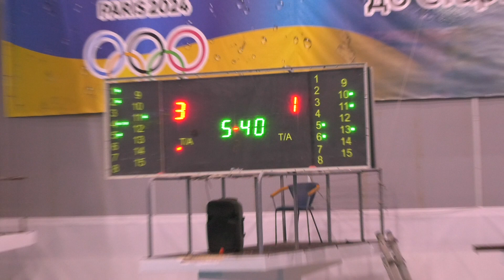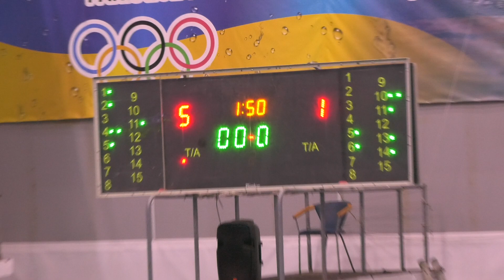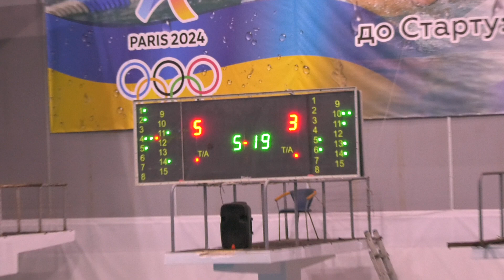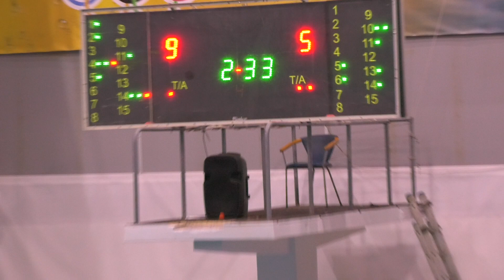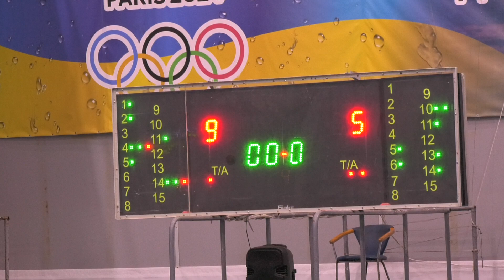23) ВК "Маріуполь" - НТУ-ХПІ Харків // 2 тур // 04.02.2021 // Чемпіонат України 2020/2021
Чемпіонат України з водного поло серед чоловічих команд сезону 2020/2021 рр.  // 2 тур // 04 – 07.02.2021

м. Кам’янське,  бассейн МіКомп // 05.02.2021
23) ВК "Маріуполь" - НТУ-ХПІ Харків 9-5 (3-0, 2-1, 3-4, 1-0)

Запис матчів регулярного чемпіонату України - це спільний проект сайту та збірної Харківської області